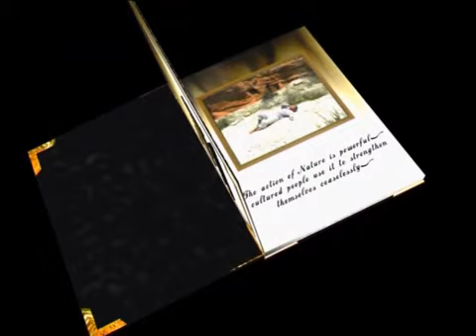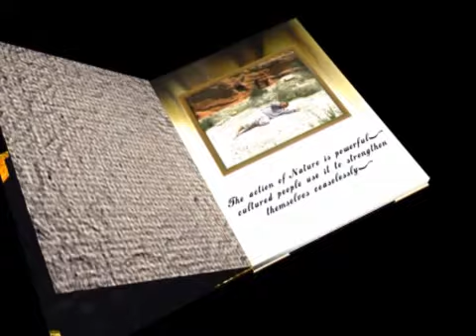Сила ягуара - накопление и развитие силы сновидения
Вашему вниманию предоставляется комплекс упражнений под названием «Сила Ягуара», связанный со вторым прыжком, с накоплением и развитием силы сновидения.

Практика сновидения, как техника, берет свое начало в четвертом веке до нашей эры. Основа ее формирования была заложена культурой Ольмеков, и была связана с их основным божеством – Ягуаром, который почитался как верховный управляющий делами Земли.

Считалось, что для того чтобы выйти на связь с духом Ягуара, требуется определенное состояние тела и сознания. Причины, по которым индейцы стремились к установлению этой связи, были разными, от излечения болезней, до обретения дополнительных сил и знаний.

Мы рассматриваем сновидение, как искусство овладения знанием, как искусство формирования энергетической структуры. Только с этой позиции можно подходить к этому понятию, все остальное – всего лишь частичный опыт, не более чем сон.

Истинный сновидящий должен стать строителем своей энергетической структуры, и посредством практик пройти три этапа, совершить три прыжка.

Первый прыжок опирается на развитие своей Оси («Ось Змеи»), второй опирается на развитие и накопление силы, и третий опирается на создание центра.